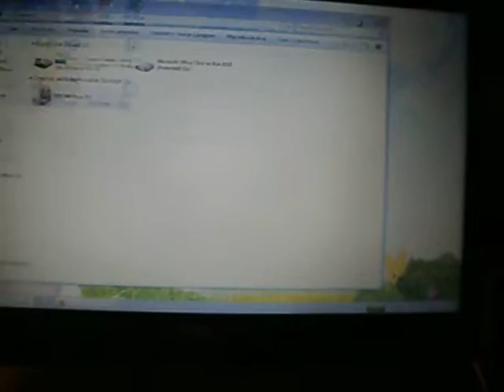First ADM Assignment: Create a Basic DVD ('Horse Race')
AHA! Okay, this has been our first little assignment in Advanced Digital Media this semester. Alas, I had to record it w/ my digital camera, as I know of no other way to share/copy it. :p The best part just might be my logo intro thingy, which I lost after making it...but at least I've got it on this one disc/video. Hopefully it isn't scary like the Screen Gems "S From Hell" or other old logos...;)

So, anyway, we just edited a few quick little bits of horse race footage together. No audio. Très simple. More than one of us in the class goofishly put the clock clip at the end of the race. Only after I burned the disc and handed it in did I realize, "Wait..they wouldn't have run out of time in a race, it would've been counting down to the start..." XD Ah, well.